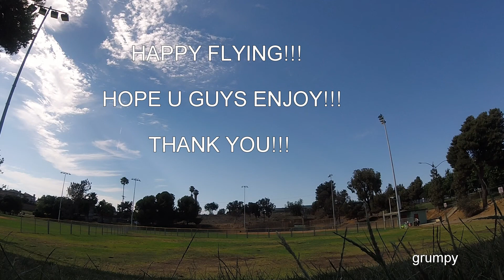Friends @ Las Palmas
Flying with Friends loving what we love two do..FLYING...no copyright of song..Hope u guys ENJOY.